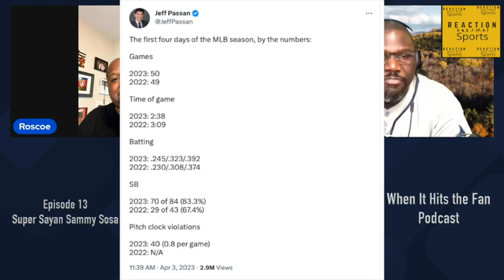#13 Podcast | Super Saiyan Sosa | When It Hit the Fan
Welcome back to When It Hits the Fan, where we bring you our takes on the latest stories in sports and entertainment. This week, we jump into the NBA, NFL, MLB and the XFL.

Episode 13 opens with a look at the home stretch of the NBA regular season, as the hosts consider whether Zion Williamson can still live up to expectations as the No. 1 overall pick, and if Luka Doncic and Kyrie Irving can co-exist in Dallas.

We also look at the bold decision of NFL prospect Jalen Carter to not speak with any teams picking later than 10th in the upcoming draft.

Can’t figure out who new USF head football coach Alex Golesh is? Well, the hosts offer some guesses as to what he’s thinking while the Bulls prepare for the 2023 season.

The hosts also get back to “things that only matter to us,” a weekly segment where they discuss a wide range of random topics, from Negro League baseball to doctoral work.

So, whether you're a die-hard sports fan or simply intrigued by compelling conversations, this show is the place to be.

Sit back and relax and thank you for joining us for episode 13 of the When It Hits the Fan Podcast. Super Saiyan Sammy Sosa